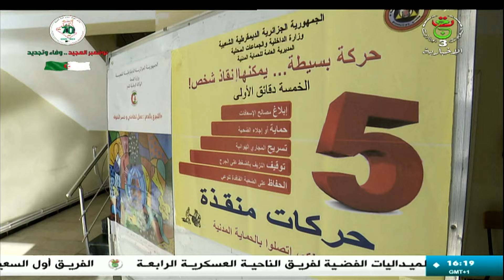وهران - الحماية المدنية - حملة للتبرع بالدم بالتتنسيق مع مصالح الصحة